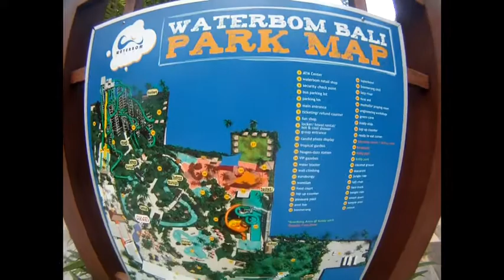Bali 2011 on GoPro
Legian